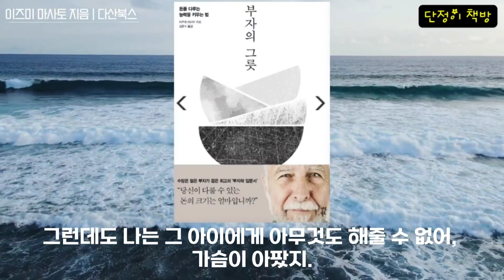부자가 되고 싶으면, 돈 그릇을 키워라 | 돈은 그만한 그릇을 지닌 사람에게 모인다. | 부자의 그릇|잠 잘 때 듣는 이야기|오디오북 |책 읽어주는 여자|팟캐스트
@ 부자의 그릇(돈을 다루는 능력을 키우는 법)|이즈미 마사토 지음|김윤수 번역| 다산북스| 2020년 12월 14일 출간|
수많은 젊은 부자가 꼽은 최고의 ‘부자학 입문서’ ,『부자의 그릇』, 양장 개정판입니다.

오래간만에 만난 친구의 사연과 이야기를 듣는 것 같은 편안함을 주는 책이네요.
그냥 마음속에 스며드는 것 같습니다. 오늘은 잠잘 때 듣고 자면 잠이 잘 올 것 같네요.

저는 "돈은 그만한 그릇을 지닌 사람에게 모인다."는 말이 너무 와닿네요.
돈은 사람인 것 같습니다.
그리고 그릇이라는 것이 꿈, 가치, 나의 존재의 의미를 얼마나 많은 사람에게 필요하게 만드는가가 돈의 사이즈겠지요. 더 많이 기부하는 사람에게 더 큰 돈이 들어온다는 말처럼요.
어떠세요?? 여러분의 그릇은 얼마큼일까요?

마지막, 3장.부자의 유언, "돈에 대해 올바르게 행동하면, 언젠가 반드시 성공할 거야."
파멸 - 톱니바퀴가 어긋나면 망하는 건 순식간이다.
도산 - 꿈에서 깨어나 차가운 현실로.
그릇 - 돈은 그만한 그릇을 지닌 사람에게 모인다.
사람 - 돈의 지배에서 벗어나려면 주변부터 돌보라.
이 4가지 중 (파멸, 그릇, 사람)의 일부분을 발췌해서 낭독해 드리겠습니다.

이 영상은 출판사의 허락을 받고 제작하였습니다.

부자 비법#돈#부자가 되는 방법
책읽어주는여자 오디오북# 팟캐스트#잠잘때듣는이야기